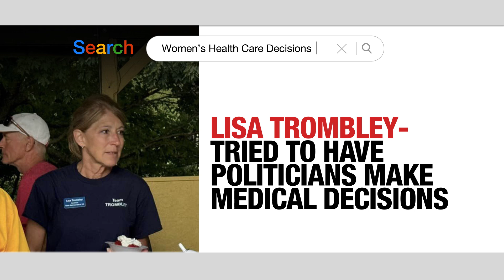20240910 TECH TROMBLEY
20240910 TECH TROMBLEY